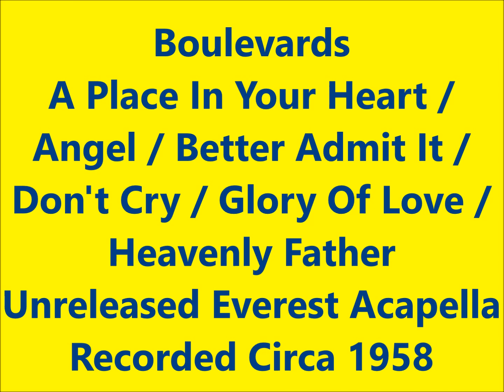Boulevards - A Place In Your Heart / Angel / Better Admit It/Don't Cry/Glory Of Love/Heavenly Father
Unreleased Everest Acapella Recorded Circa 1958 - DOOWOP - ACAPELLA